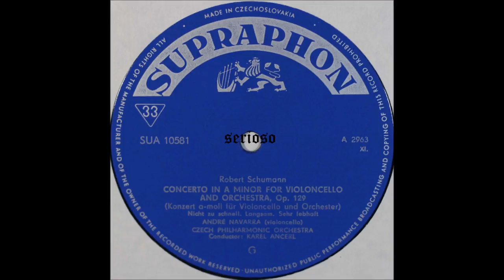Schumann, Cello Concerto , Andre Navarra, Cello